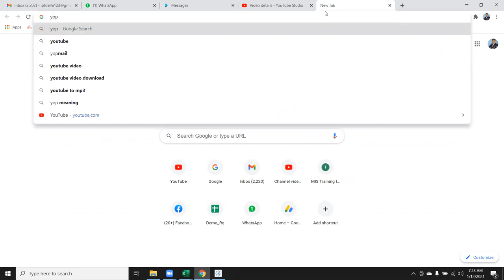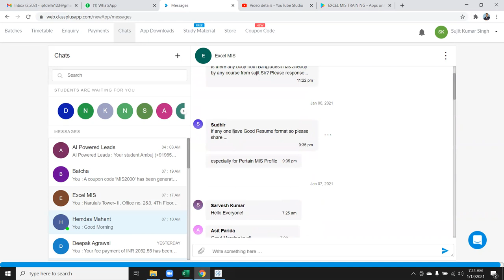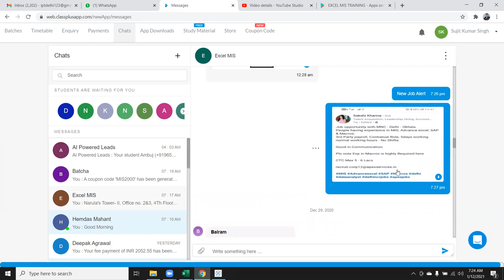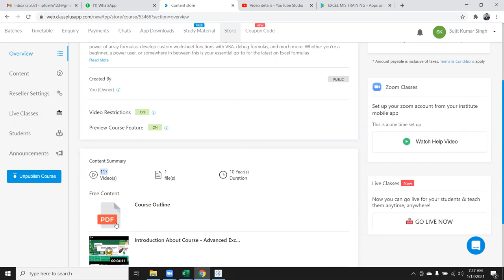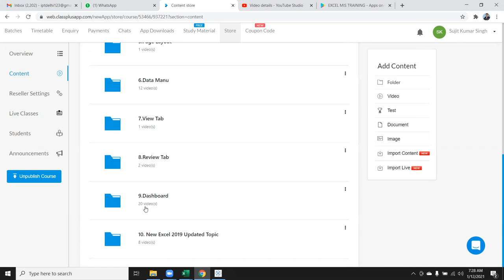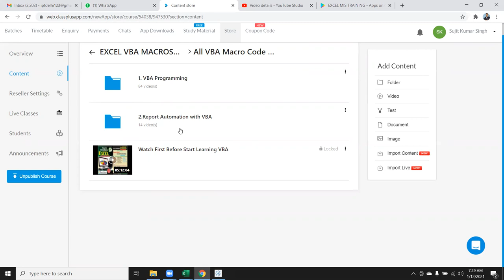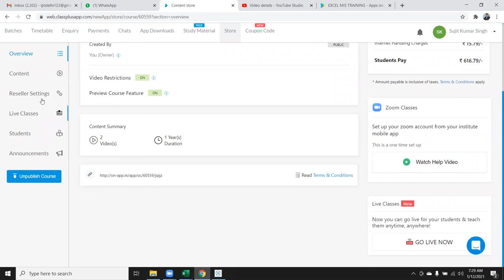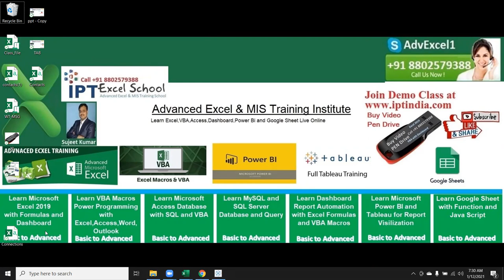How can Learn Excel - VBA - MIS with Sujeet Kumar please Watch